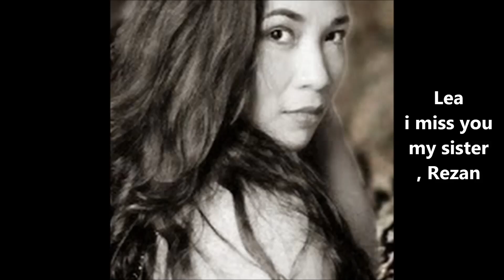Rezan Filoğlu - Lament ( Original Song By Rezan Filoğlu )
Terka , Norma and Lea , they were our YouTube friends in the past , they are all in Heaven at the moment , let's remember them , Rezan